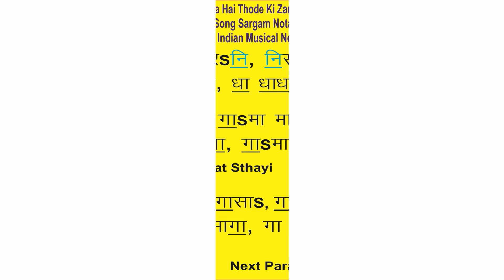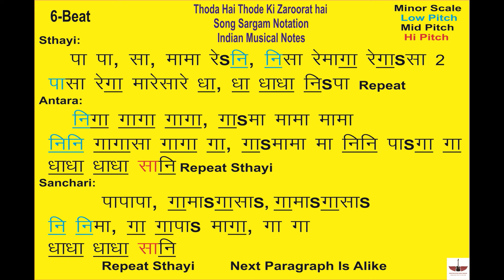Thoda Hai Thode Ki Zaroorat Hai | Song Sargam Notation | Indian Musical Notes Tony S | Khatta Meetha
Hello  Friends ,
                       मेरा नाम Tony S है और इस  वीडियो में  हम (Thoda Hai Thode Ki Zaroorat Hai) Is Song Ki Sargam Notation (Indian Musical Notes) me सीखेंगे , आप कुछ अच्छा सीख  पाओगे तो मुझे भी बहुत ख़ुशी होगी |